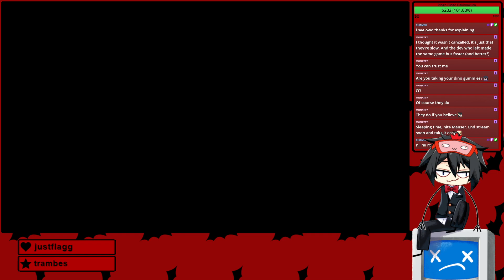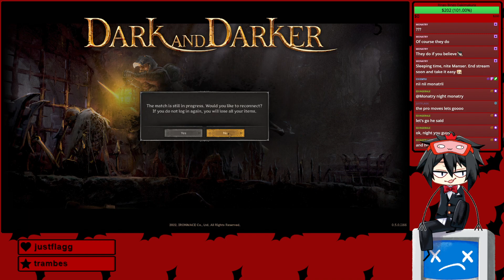Dark and Darker - Goblin Slayer Challenge